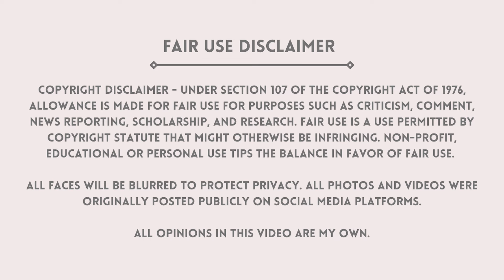MLM TOP FAILS #19 | Ranting about the workforce, a Real Housewife selling Modere?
All faces will be blurred to protect privacy. all photos and videos were originally posted publicly on social media platforms.